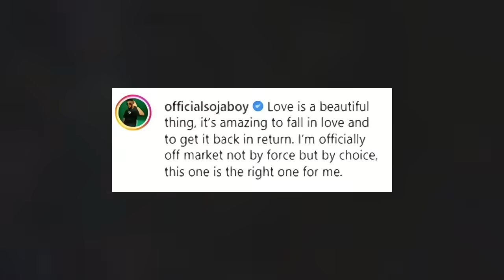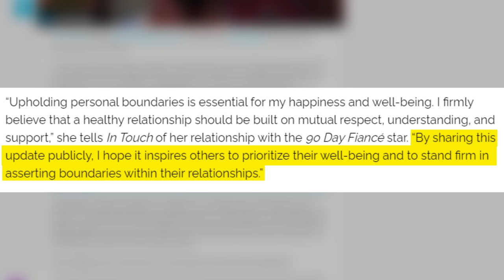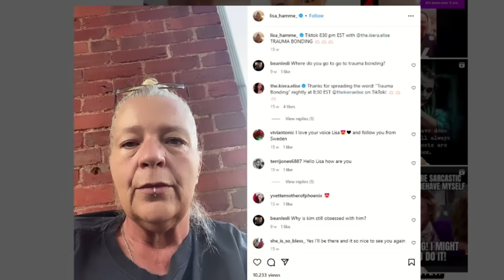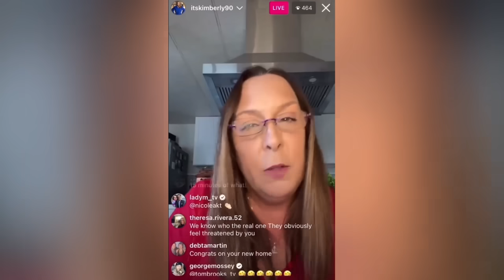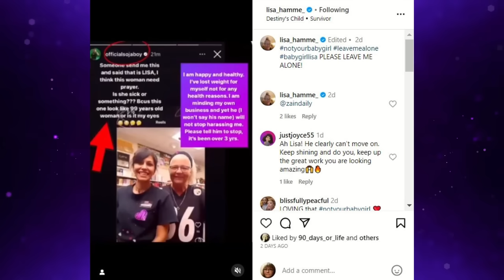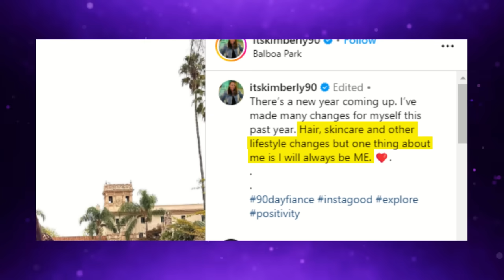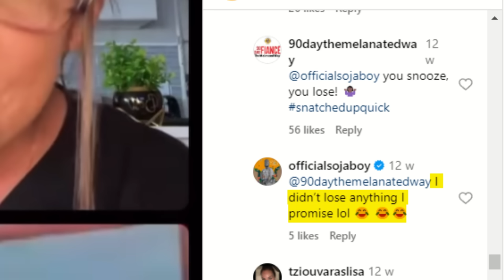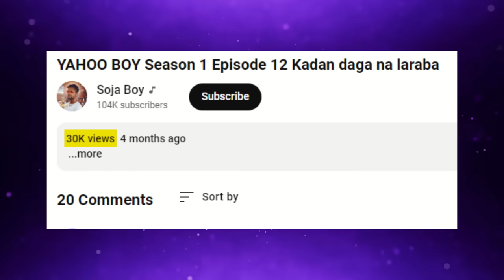What Happened To Kim and Usman? - 90 Day Fiance Update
What's the latest with Kim and Usman? Where are they now? In this video I'll be bringing you up to speed on everything that's happened with Kim and Sojaboy since we last saw them on our screens. From friends with benefits to public fallouts, new romances, accusations of bullying and even death... there's a lot of drama, so let's dive in!

As terrible as they were for each other, I can't lie, Usman and Kim still go down as one of my all time favourite couples that I've covered on my channel... They were so entertaining to watch. If you want a trip down memory lane, here are a few of my favourite videos about them 👇